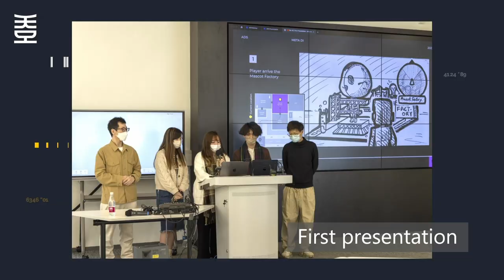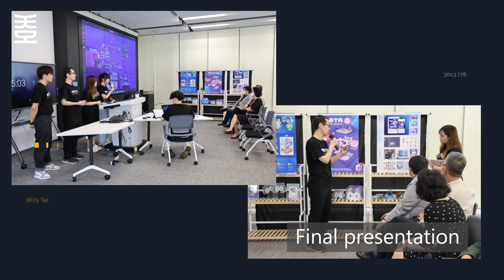Voices from the Metaverse - Dr Ong Lay Lian, Principal of Hong Kong Design Institute